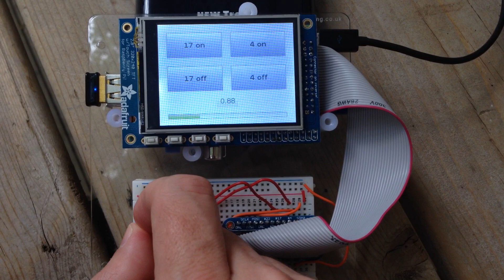Raspberry Pi pygameui with GPI and I2C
Demonstrating the PyGameUI framework on an Adafruit PiTFT touchscreen interacting with GPIs and I2C. Read the details and get the code